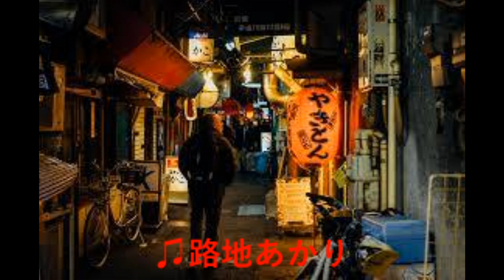路地あかり 元唄：北山たけし COVER2262